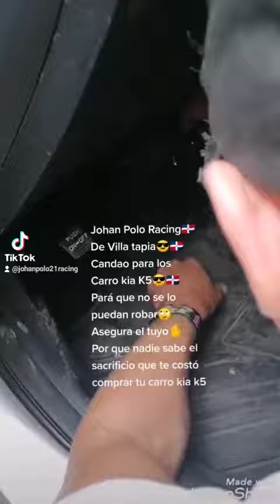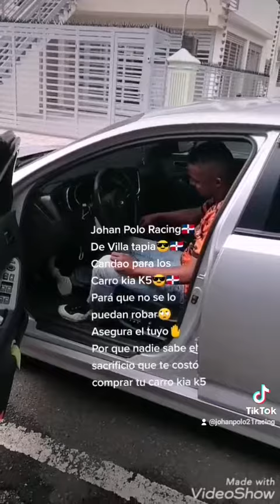Johan Polo Racing😎🇩🇴De villa tapia😎🇩🇴tranca palanca para que no se puedan robar los carro kia k5😎🇩🇴